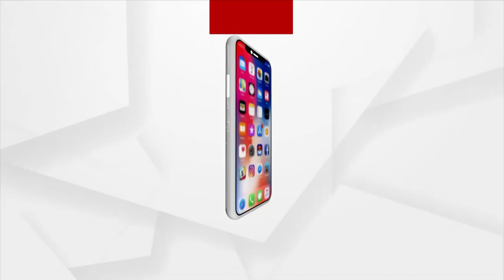ବିଶ୍ବାସ : ଆଜିର ଦିବ୍ୟବାଣୀରେ ସ୍ବାଗତର ବାର୍ତ୍ତା